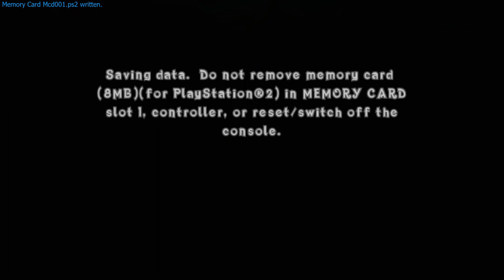Crash of the Titans [Xelrog]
Xelrog streams Crash of the Titans for the PlayStation 2 live on Twitch. It's better than the last game, it's just... not really a Crash game? Well, you be the judge.